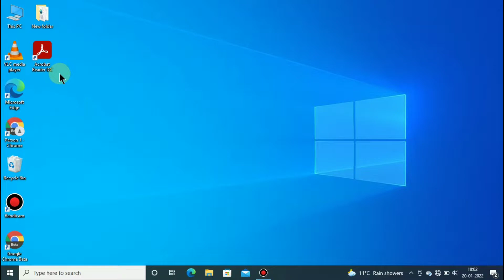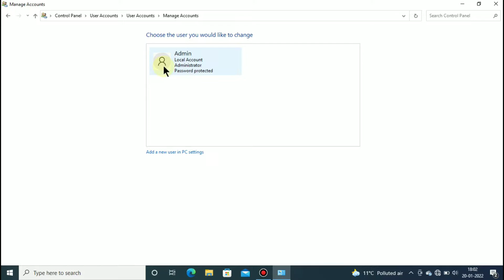Laptop Ka Password Kaise Change Kare Windows 10